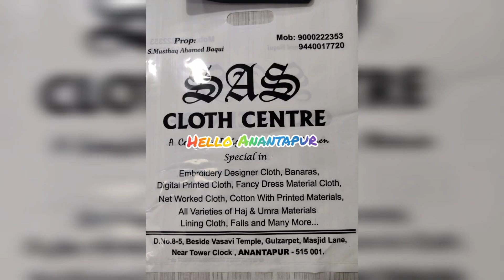ananthapuram wholesale&retail cloth centre/అనంతపురం హోల్సేల్&రిటైల్ క్లాత్ సెంటర్/SAS cloth centre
ananthapuram wholesale&retail cloth centre/అనంతపురం హోల్సేల్&రిటైల్ క్లాత్ సెంటర్/SAS cloth centre @Anantapurtomatomarketrates
SAS Cloth Centre: Mobile numbers
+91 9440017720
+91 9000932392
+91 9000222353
SAS Cloth Centre: Address :
SAS CLOTH CENTER
BESIDE AMMAVARISALA TEMPLE
GULZARPET
NEAR CLOCK TOWER
ANANTHAPURAMU- 515001